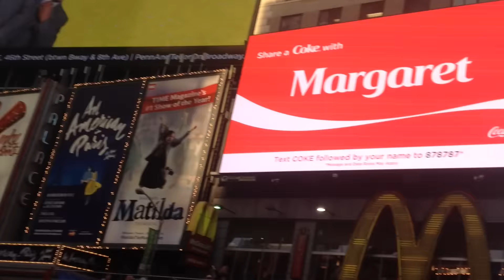/ / S U M M E R 2 0 1 5 / /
An insight into what I've been up to over the past summer in the USA, hence the reason there were no uploads. Enjoy life guys, make the most of it, that's what I've been doing and unfortunately that has meant that this Youtube channel has taken a back seat in my life. I am undecided whether I will make it back into Youtube again, but thought the least you guys deserve from me is this video. Thanks for taking the time to watch, you're amazing :)